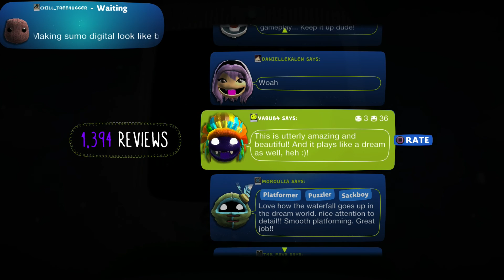Little Big Planet 3 Gameplay ☻ Most Played Levels ☻ Dreamscape | BEST LEVEL EVER!!!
Hey! what's happening guys! Welcome back to another Littlebigplanet 3 most played level!! This time we're playing a level called Dreamscape! ITS THE BEST LEVEL EVER!!! Anyway I hope you enjoy the gameplay! :D